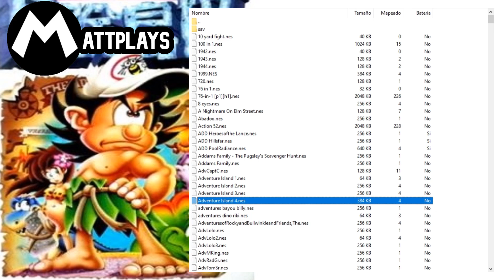Adventure Island 4 - #1 | La Aventura DEFINITIVA | ADVENTURE ISLAND 4 (EN ESPAÑOL)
🕷️ Adventure Island llega a su fin... con esta 4ta aventura de Master Higgins junto a su amada Tina. En una aventura tan definitiva por pulir todo lo aprendido en su trilogía original. Llega un juego con elementos METROIDVANIA y ZELDA 2. Un RPG Aventuresco en toda Regla :D

🕸️ Master Higgins y su Amada Tina, han pasado varios años sin aventuras... pero el enemigo que se encontraba en las sombras, se hará presente para vengarse de ellos... y sus mascotas de los 2 juegos anteriores.